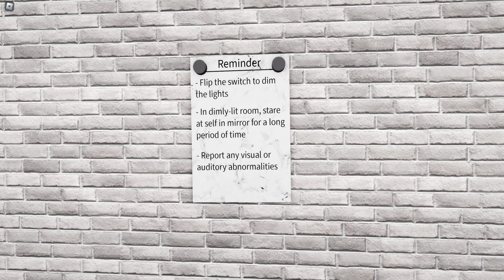The Psychological Experiment Experience (The Mirror)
Experiment 2099
The Mirror Test
Subject is Believed to be seeing things while staring at a mirror
Experiment conducted today to see further Proofs

More logs
[Redacted]